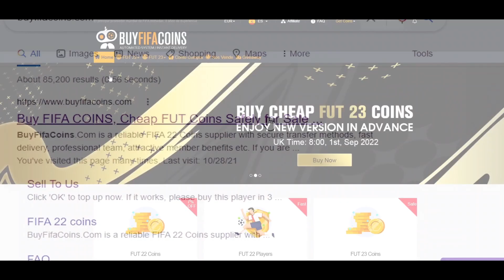¡HAZ GRATIS *TRASPASO DE HAALAND* SBC en FIFA 23! Abro el sobre y ME TOCA ESO...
bydeerky fifa

bydeerky icono

bydeerky TRASPASO DE HAALAND SBC

FIFA 23
FIFA23
FUT 23
FUT23